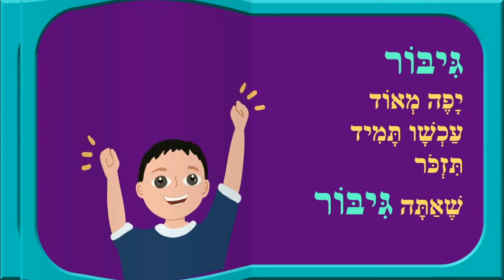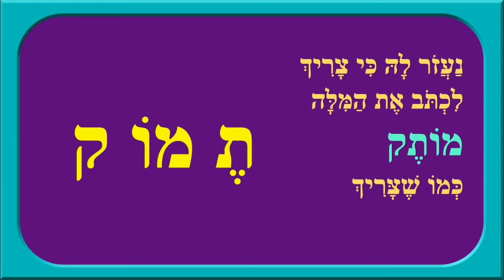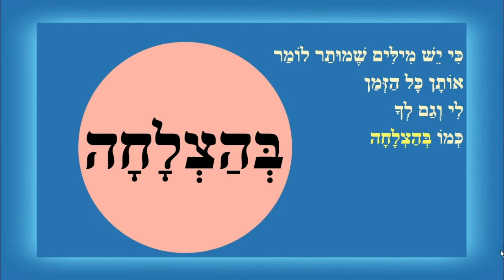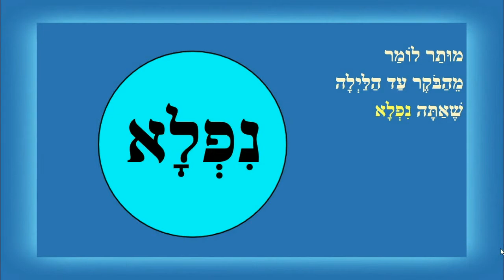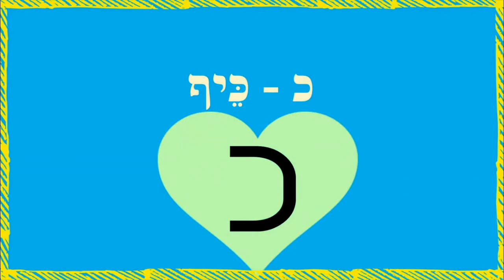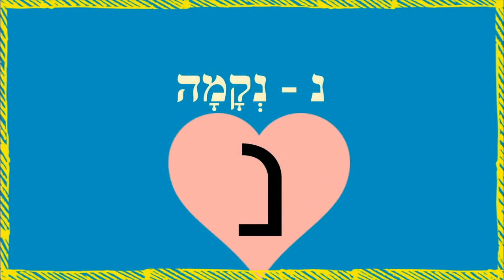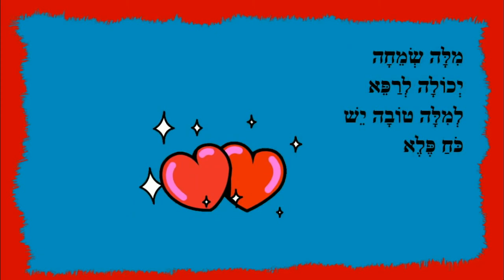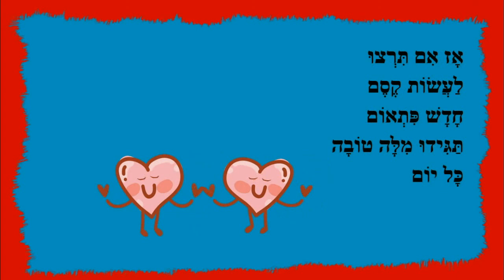סיפורי למידה לילדים - אתה גיבור אתה חכם אתה מותק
סיפורי למידה לילדים - כותבת יוצרת: ריקי זקן
אתה גיבור אתה חכם אתה מותק
אלף בית רגשות
למילים יש כוח
אָז אִם תִּרְצוּ
לַעֲשׂוֹת קֶסֶם
חָדָשׁ פִּתְאוֹם
תַּגִּידוּ מִלָּה טוֹבָה
כָּל יוֹם